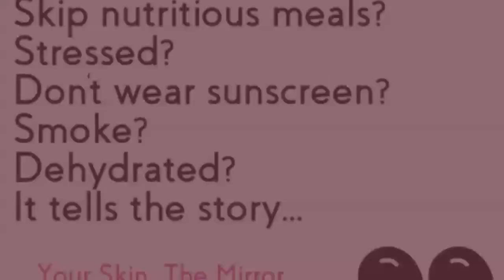8 Things to Do Right Now for Your Best 40's Skin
There are 8 simple things that you can do starting today to help give you the absolute best skin in your 40's but don't spend another day neglecting your largest organ, the skin. It protects your internal organs, keeps you hydrated, keeps you warm, keeps your immune system strong, holds your muscle tissue together, allows you to feel things.  Yet we take it for granted and instead focus on our heart, lungs and liver as the top organs of concern.